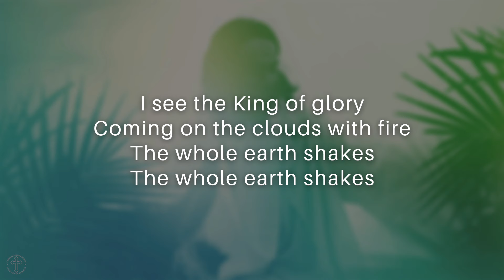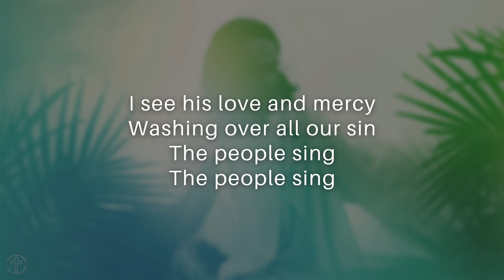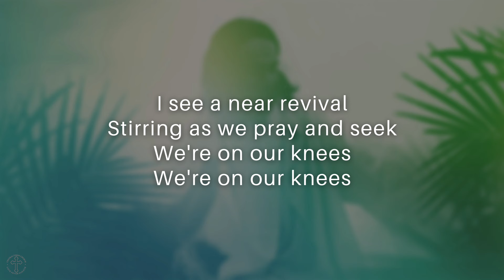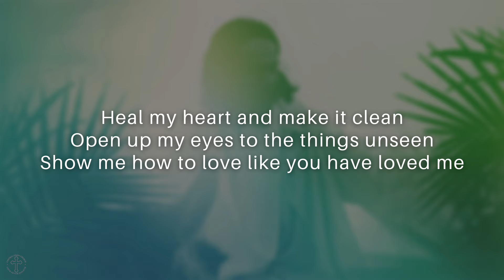"Hosanna" - Hillsong Worship (Cover by Wade Cambern and Jenene Ahia)